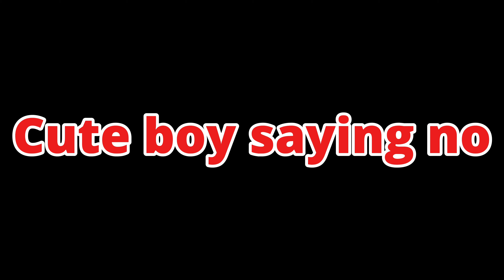Cute Boy Saying "No"